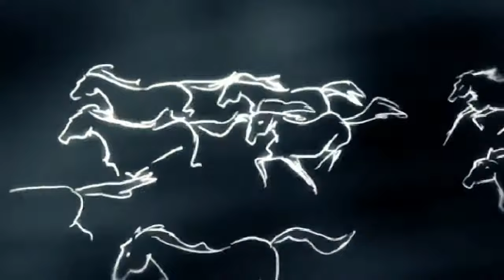Dza ili Bu - Stampedo (Official)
Dža ili Bu
album: Strašni Sud (1995 )
stihovi: Nebojša Simeunović - Sabljar
muzika: Goran Majkić - Goxy & Nebojša Simeunović  - Sabljar
produkcija: Igor Borojević
režija: Nebojša Simeunović  - Sabljar
video produkcija: Studio FABRIKA

Stampedo

Nemoj da te pojede gomila
Nemoj da postaneš
Jedan od brojeva
Budi uvek ono sto jesi
Ti si u pravu, a masa greši

Ljudi su stoka, slepo su stado
U klanicu idu uvek rado
I vodi ih glad, glad za novcem
I bleje o tome kao ovce

Zemlja se trese, počinje stampedo
Napusti krdo i kreni sam

Probudi se, otvori oči
Jer dalje moraš sam poći
Iz toplog doma na barikadu
Da vratiš nadu ovome gradu

Ljudi su stoka i vodju traze
Veruju svemu sto im se kaže
I vodi ih strast, zelja za slavom
I retko misle svojom glavom

Album: Strasni Sud - Metropolis Rec. 1995
Produkcija: Fabrika
Rezija: Nebojsa Simeunovic
Montaza: Nebojsa Simeunovic